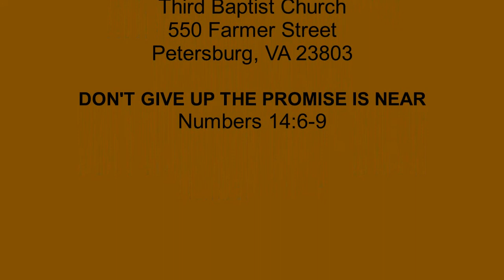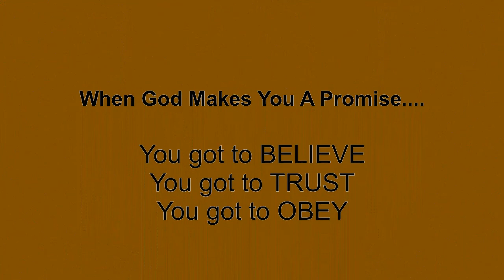Don't Give Up The Promise Is Near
Rev. Raven Stevenson preaches from the Topic:  "Don't Give Up The Promise Is Near" ..Scripture Text:  Numbers 14:6-9.